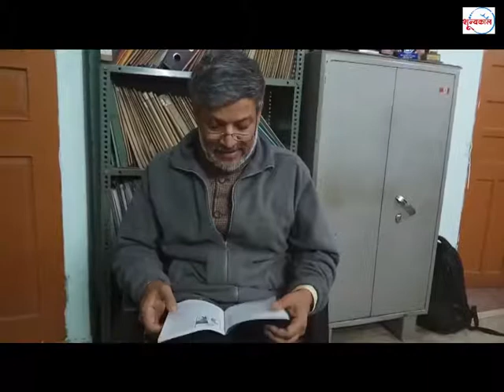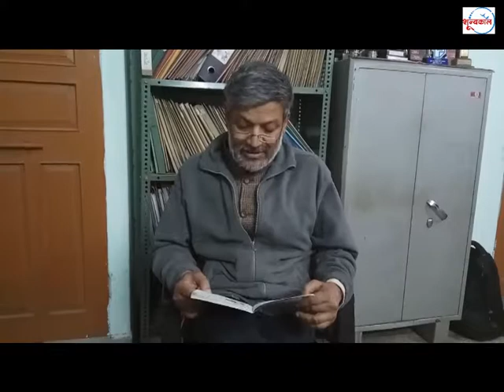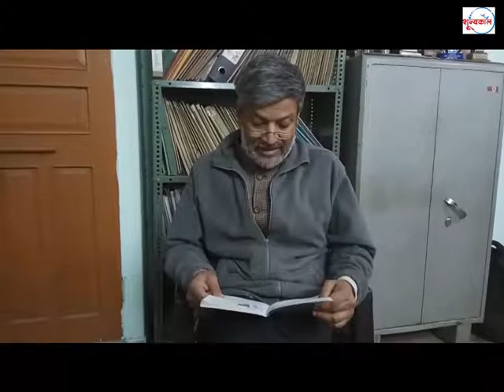हर शिक्षक को पढनी चाहिये यह किताब / Nikhil Dey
इटली के बारबियाना स्कूल के 8 छात्रों द्वारा लिखा गया यह पत्र शिक्षा जगत की महान धरोहर है . गुरूजी के नाम पत्र पढ़ रहे है सुप्रसिद्ध सामाजिक कार्यकर्ता निखिल डे